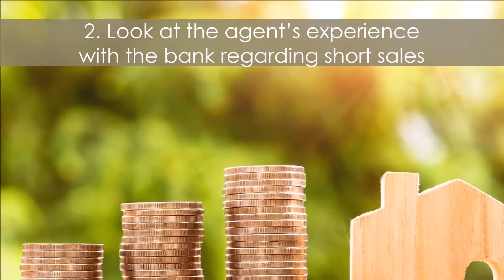What Are the Top 3 Things to Consider in Hiring a Charlotte Short Sale Agent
Considerations in Hiring a Charlotte Short Sale Agent

What Are the Top 3 Things to Consider in Hiring a Charlotte Short Sale Agent - Call Nancy at - Charlotte NC Real Estate

We deliver you words to live by on how to be successful in your quest to sell your short sale house!

When it comes to essential things like selling a house, we all want to be pedantic. One of the things you should be exact about when you’re opting for a short sale is hiring an agent.

Short sale is not an easy task, it requires a lot of skills and experience to make it work. It’s not enough to hire a short sale agent in Charlotte just by choosing the first one you see online. We made sure that we’ll help you figure out on how to wisely choose one by considering these 3 tips.

Look at the agent’s experience in short sales

My team and I at Showcase Realty understand the importance of working with someone who has a reliable and impressive experience.

The great news is yours truly, Nancy Braun, has recently earned the first and only North Carolina state specific Certified Short Sale Seller designation which has been made possible through the Advance Mortgage Education.

We’ll be working on getting back your financial freedom by providing you better options if you’re faced with the depressing possibility of a foreclosure.
Look at the agent’s experience with short sale bank

Look for a short sale agent who can show the bank to accept the short sale offer. This means:

returning the documents required by the bank promptly including a hardship letter
being responsible for generating a Comparative Market Analysis (CMA) to justify the price
providing buyer’s information
Submission of other documents such as proof of income and assets

Your agent must do the groundwork first.

Look at the agent’s experience in selling homes in Charlotte

With more than 20 years of successful experience in real estate and mortgage market, I’ve no doubt that I’ll be able to bring excellent results on the table. I have genuine concern and a vision for both home sellers and buyers.

I’ve sold thousands of homes. I’ve joined the top ranks when it comes to resales in the region. My real estate home selling team system will place you in a very enviable position of working with these highly motivated buyer and seller prospects that we generate so you will have higher tendency of selling your house overnight.
There goes our top 3 tips on choosing a short sale agent in Charlotte!

The short sale of your house may depend on the skill level of your chosen agent. And that is why it’s necessary to pick the right one who will help you become a champion in this journey.

There’s always something good in every situation, and I’m excited to work with you so l can help you gain a better understanding on short sales. And even after this transaction, you can still expect me to be around making sure that you will have a positive start. After all, we’re put here on earth to look after each other.

Nancy Braun
Broker-In-Charge / Owner